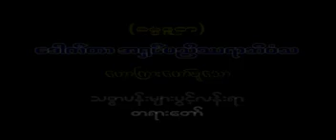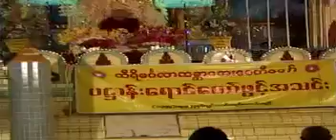၂၀၈။ သစၥာပန္းမ်ား ပြင့္လန္းရာ (၁၆.၁၁.၂၀၁၁ - ကမာၻေအး )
၂၀၈။ သစၥာပန္းမ်ား ပြင့္လန္းရာ (၁၆.၁၁.၂၀၁၁ - ကမာၻေအး )